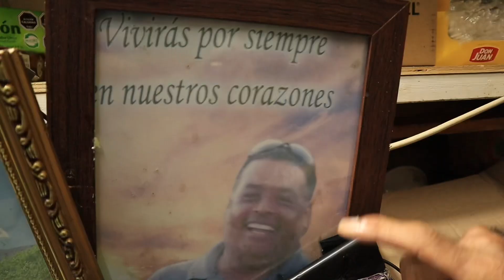Una leyenda de las picadas en Arica se despide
El flaco de los completos de Tucapel con Gonzalo Cerda se despide después de 45 años de historia. Una de las mejores y mas recordadas picadas llega a su fin con este personaje.